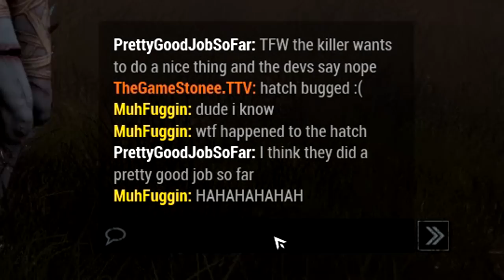Dead By Daylight: Japanese Lady Penetrates Survivors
Mada Mada.